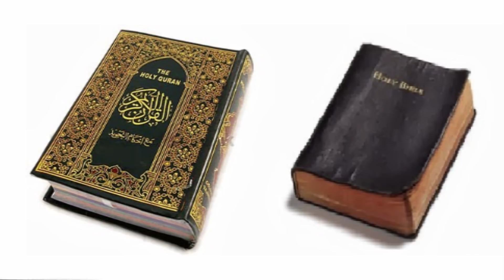10 Prophets In Both The QURAN and BIBLE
10 Prophets In Both The QURAN and BIBLE.

The holy books of Islam and Christianity have many of the same prophets. This episode lists which prophets are surprisingly in the Quran and the Bible.